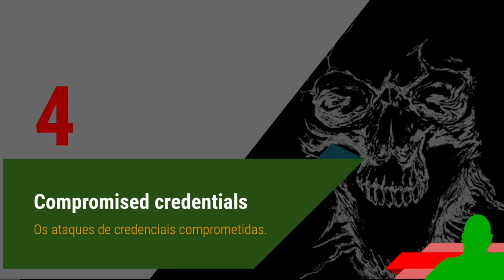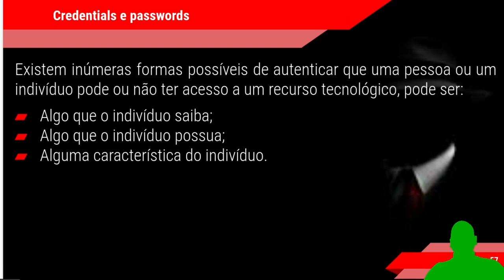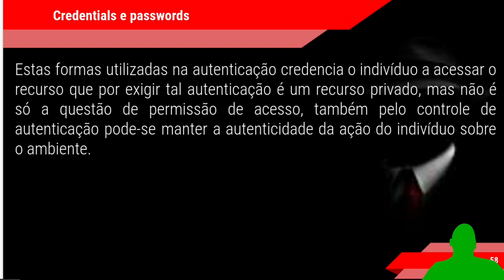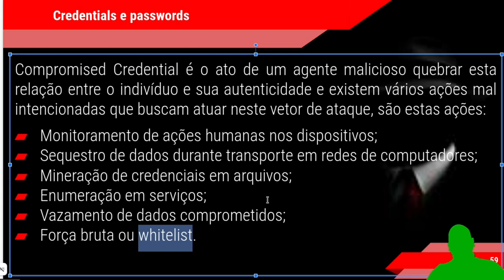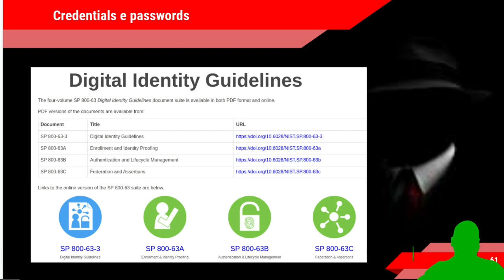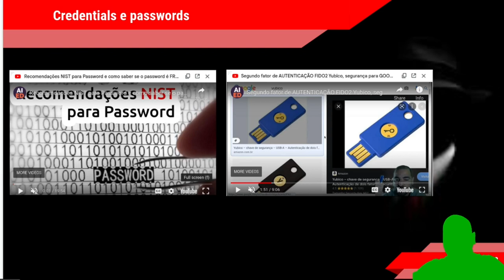CURSO HACKER - Compromised credentials e Weak and stolen passwords Parte 8